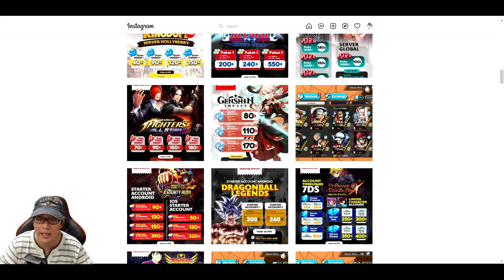RILIS 🔥 NARUTO MOBILE 3D / GACHA & GAMEPLAY 🌟 NARUTO NINJUTSU KAISEN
Game Naruto Baru lagi.. x ini Grafik nya 3D.. BAGUS ^^
Size = 1giga